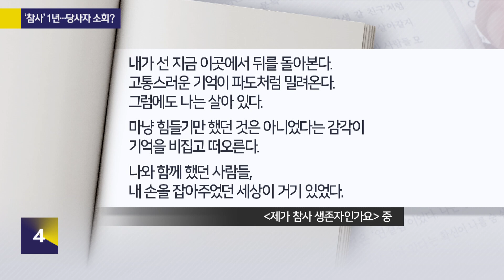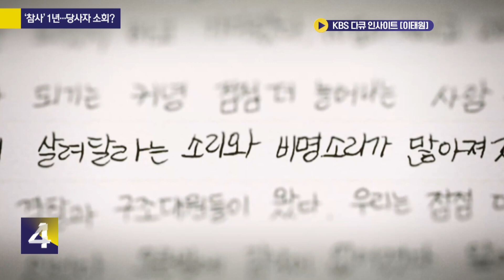[사사건건] 이태원 ‘생존자’ 아닌 ‘당사자’ 입니다 - 김초롱 작가(이태원 참사 생존자)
▶사사건건 플러스
= 김초롱/ 작가(이태원 참사 생존자)
이태원 ‘생존자’ 아닌 ‘당사자’ 입니다

[KBS 사사건건] 홈페이지